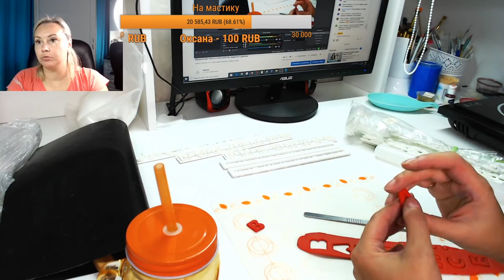Оформление торта в стиле мф Как приручить дракона / How to make a cake with a dragon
Потрясающий урок по оформлению торта в стиле мф " Как приручить дракона ."